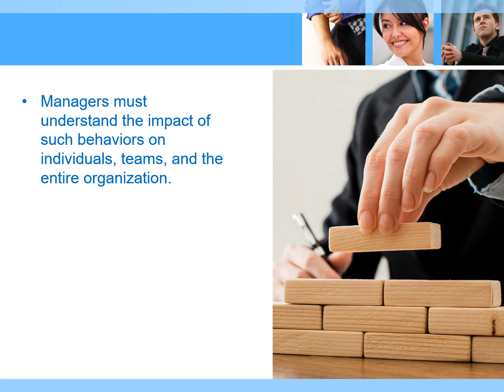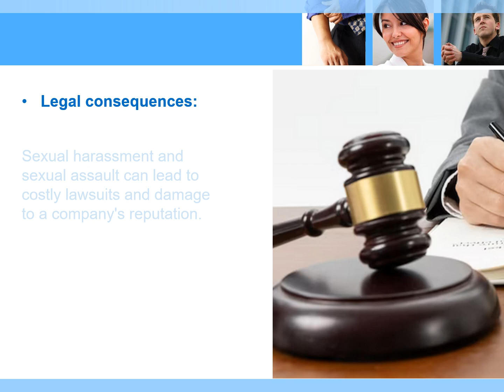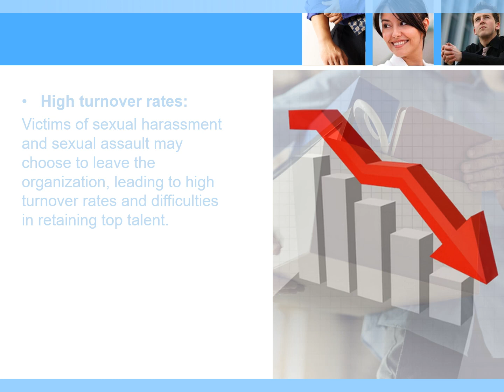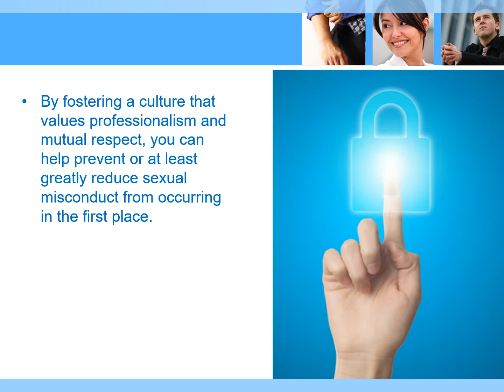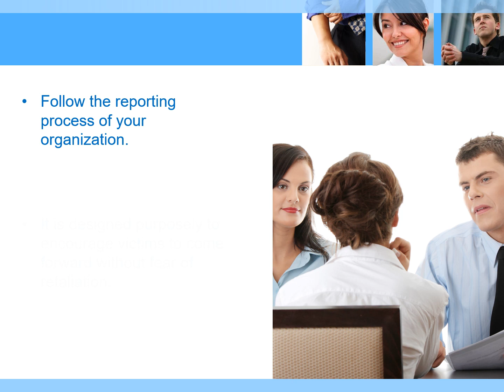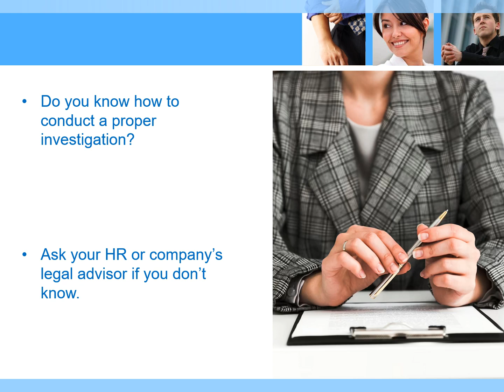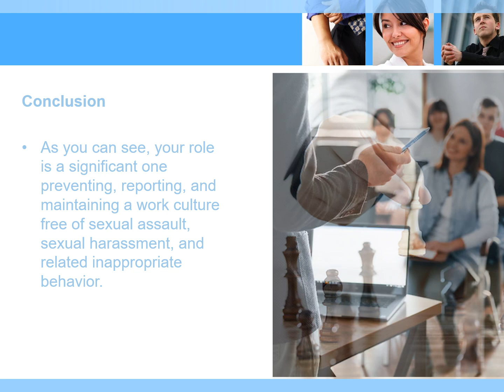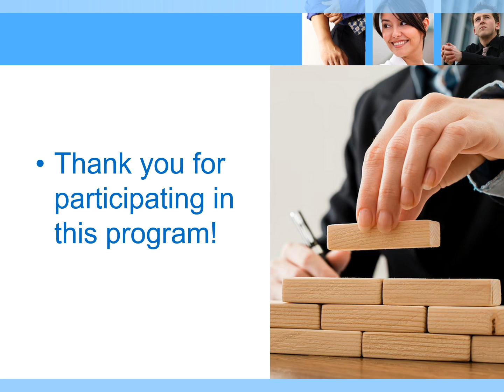Workplace Manager Role in Sexual Assault PowerPoint Education and Training for the Workplace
Are you a manager or employer looking to create a safe and respectful workplace for your employees? Sexual harassment is an unfortunate reality in many workplaces and can have serious consequences for both employees and employers. As a manager, it is your responsibility to prevent and address sexual harassment in your workplace.

Our PowerPoint presentation is designed to help managers understand their role in preventing sexual harassment and create a culture of respect in their workplace. With practical tips, real-life observations, and expert advice from licensed mental health professionals, this presentation is a valuable resource for any manager, company, or employee assistance program (EAP) wanting to create a safe and inclusive workplace.

By purchasing our PowerPoint presentation here, -  - you'll receive a PowerPoint with sound, editable, and with test questions and certificate of completion, along with a reproducible handout on preventing sexual harassment in the workplace.

This PowerPoint on preventing sexual harassment and the manager’s role includes:

- Understanding the definition of sexual harassment and how to recognize it
- The legal obligations of employers to prevent and address sexual harassment
- Best practices for creating a culture of respect and inclusivity in the workplace
- Practical tips for addressing sexual harassment complaints and supporting employees who have experienced harassment

Don't wait until sexual harassment becomes a problem in your workplace.

Take action today by purchasing our PowerPoint presentation and taking steps to prevent and address sexual harassment in your workplace. Your employees will thank you, and your business will benefit from a safer and more productive workplace.

Click the link provided to purchase the presentation now.